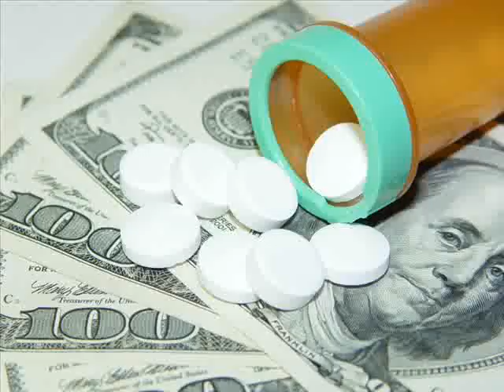VIC DAMONE - POP ONE - VIC DAMONE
butthole eminem jews brittany spears akon lil wayne weezy rappers three 6 mafia three pistons detroit ghetto ATL rapping rap music beats basketball allen iverson chauncy billups rasheed wallace michael jordan jackson miley cyrus hannah montana sex tape hot secks Angelina Jolie Jessica Alba Christina Aguilera Scarlett Johansson Lindsay Lohan Hilary Duff Maxim Paris Hilton Jennifer Aniston legs cleavage WWE WWF WCW ECW Stacey Keibler jennifer love hewitt jennifer lopez her fat ass julia roberts keeley hazell keira knightley lauren holly victoria's secret bikini thong panties bra lingerie eva longoria show episode bikini hilary duff haley duff 50 cent afi amazon angelina jolie anime asian ask bikini babes baby names barnes and noble bed bath and beyond best buy beyonce bikini booty breaking news breast breasts briana banks britany spears britney britney crotch britney no panties crotch britney spears exposed south park cartman stan kyle kenny itouch iphone jail breaking hitler homosexual brooke burke candice michelle carmen electra carrie underwood cars cartoons catholic churches celebrity hairstyles shaving harry pottercheerleader chris brown hulk hogan cleavage costco craigs list WWII ebay ebony superman emma watson msn eragon espn fall out boy fergalicious fergie lyrics green day gwen stefani high school musical hilary duff justin timberlake kate beckinsale lil wayne limewire lindsay lohan linkin naruto nfl jerseys nickelback nintendo wii nudism nudist nudists one night in paris panties pantyhose paris hilton lyrics playstation 3 cheats playstation game cheats poetry pokemon pornotube cheats codes psp radio stations raven riley rihanna ringtones road map runescape santa search engine sears shakira shannon elizabeth slipknot smack that snow song lyrics system of a down tyra banks show target tenacious d tera patrick text messages texting topless torrie wilson toys r us trish stratus triviabucks vida guerra walk it out walmart weird al weird al yankovic white and nerdy white pages wii wikipedia rs runescape world of warcraft guild wars hacks teamspeak sony vegas anal buttsex oral sex humping asshole george bush jews maikel pro kids ranqe whip pk elvemage zezima mage bank edgeville dark bow pvp owned ownage poop pamela anderson WoW armadyl godsword ags blood emo 9/11 steve irwin michael jordan ankle breaking ankle break crossovers nba smosh ian hecox anthony padilla whatthebuck chris crocker chocolate rain resident evil runescape guild wars hiei the pk lineage 2 counter strike linkin park bullet shadow marijuana weed naruto kill bush crank dat soulja boy dance kobe bryant dwyane wade yao ming shaquille O'Neal shaq allen iverson air up there 720 vince carter tracy mcgrady basketball streetball dunk contest michael jordan scottie pippen coach carter and1 lebron james mixtape nba live reggie miller allen iverson slamball tim duncan streetballers dennis rodman ray allen and1 episode amare stoudemire air jordan 23 nba derrick rose phoenix suns tay zonday 300 sparta madness jackass family guy basketball new dunks nba summer league ball4real contract winner halo 3 killionaire cod4 call of duty master chief princess diana avril lavigne myspace facebook pamela anderson winnie the pooh gears of war montage Italian greek chaldean chaldo armenian german Swedish host Albanian prison break high school musical cock tits sex pussy underwear boner gay fuck teen breasts naked american idol jacking off college girls shower Ferrari bugatti veyron johnny depp nude strip stripping caught on webcam zac efron pwned hamster guinea pig blowjob 69 knickers naked girl baby fart 24 lost wanker secrets of lost meaning of lost simpsons movie loose change 9/11 conspiracy illuminati davinci code secrets oscars joss stone justin timberlake music video trailer spiderman 1 2 3 transformers trailer pirates of the carribean die hard toilet spy camera hidden camera nsync backstreet boys bsb muslim terrorists evolution of dance funny ssbb brawl creampie ryan sheckler life of ryan green eyes skateboarder tony hawk 900 Hollister abercrombie and fitch models dikes lesbo adult ass butt thong nude babe hentai sexy gallery chick sexy indian actress strip teasing Never Back Down The Simpsons Futurama Band of Brothers South Park CSI Miami owen wilson FullMetal Alchemist Dane Cook MythBusters Larry The Cable Guy Naruto Dragon Ball Z The Lord of the Rings LOTR The Godfather Law & Order Entourage lesbians kissing The Fresh Prince Cowboy Bebop boobs nipple girls gone wild pot weed purple haze skunk ganja acid drugs Chappelle's Show Inuyasha Invader ZIM emo boys kissing Wildfire Boy Meets World fingering cum masturbate SportsCenter cute dog cute puppy cute kitten cute cat funny cats funny animals red vs. blue RVB level 70 paramore the misfits seether eve 6 miley and mandy show snowboarding bmx panic at the disco breaking Benjamin simple plan blink 182 cascada three days grace evanescence taking back Sunday disturbed screamo disney nickelodeo